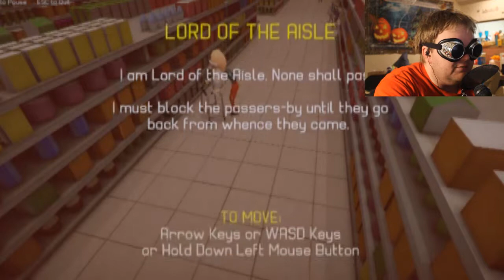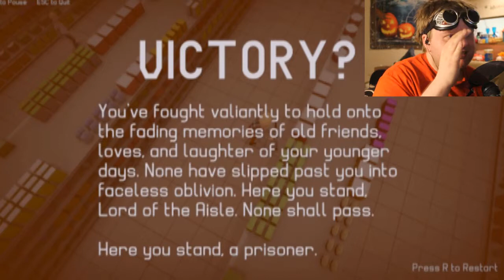Farley Plays: Lord of the Aisle - (INSERT OLD MAN LAUGH HERE)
How to get in contact with Farley:

Skype: FarleyTheWill
Hey guys! Farley here, and I'm throwing my two cents down the aisle with the game known as "Lord of the Aisle." Everyone else has seemed to played it, so yes, I am late on this bandwagon, but still, it was reaaaaally worth it. XD I hope you enjoy this video as much as I did making it.

Here is the synopsis of the game:
Lord of the Aisle is a simple game with one objective in mind: make sure that noone gets passed you. Playing as an old man with a whole lot of life still in him (as well as his walker,) you have to walk up and down, obstructing the pathway of others, just to annoy them and have them walk away. As you play, upgrades are placed, such as objects that you can place around the area, as well as the powerful Smite ability. You even get to have two little minions to give yourself more surface area, as well as more power to your Smite. As you play the game, you get into the small story that is basically in the lines of, "You are protecting your memories from going away, and how to do that, is to make sure that they don't get passed you." Once you get to the end of the game, you get a message that has you...contemplating exactly what is happening...

You can play this game by going to the following website, and is played straight from the browser

If you like these tracks, please check out their other works. XD